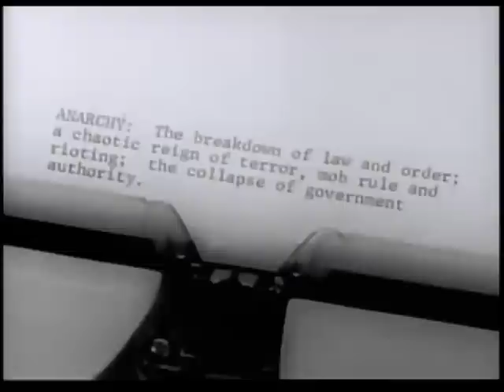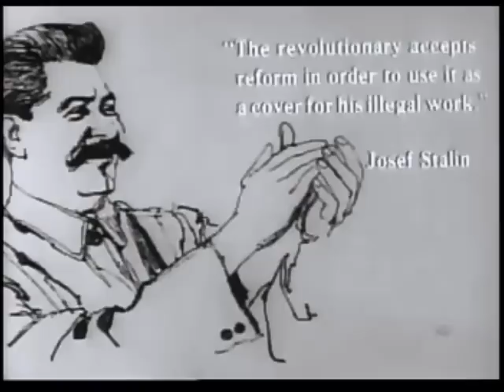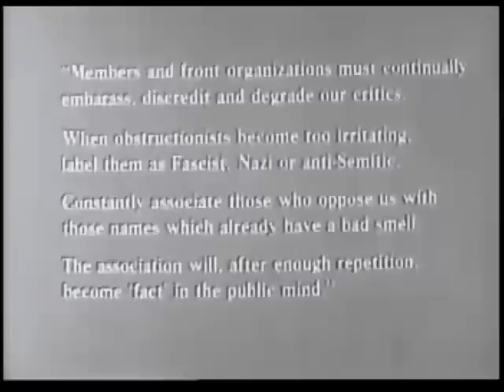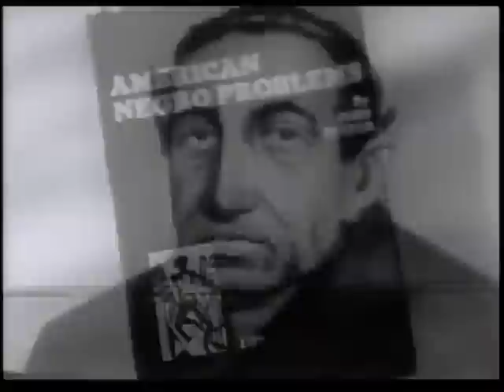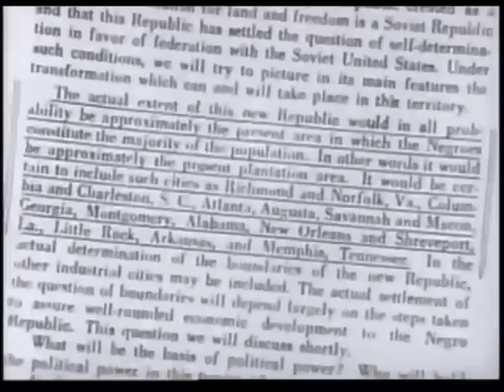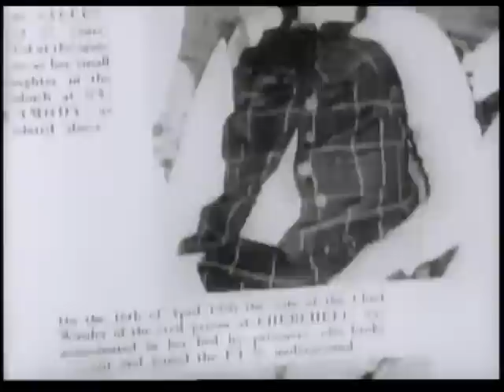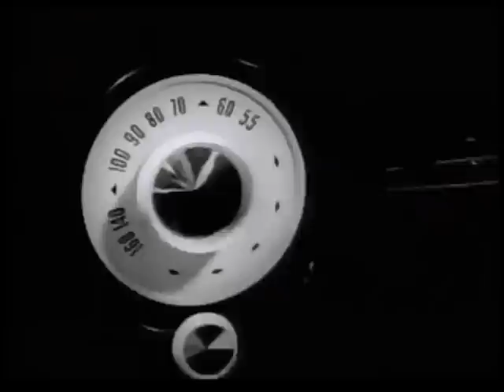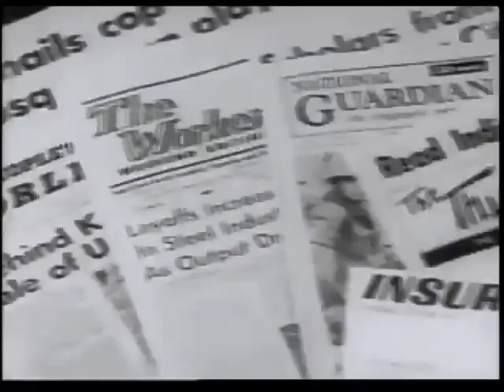G. Edward Griffin: Communism and the Civil Rights Movement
Yotta Savings is a financial services company that offers an FDIC-insured interest-bearing account with a twist. Every week, there is a lottery for a prize that is $0.10 to $10 million. For every $25 you have saved, you get a recurring ticket into this lottery.

G. Edward Griffin Hidden Agenda, Vol. 4 - Anarchy USA: In the Name of Civil Rights USA: A documentary demonstrating how Communists were behind the civil rights movement. The template used in America is viewed in light of prior unrest in Algeria, Cuba, and China.